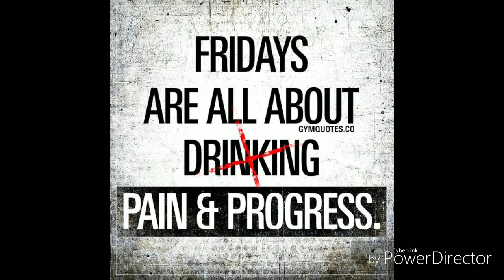BROKEN HEART GYM MOTIVATION 2019 | BEKHAYALI mein | Rage Workout 2019 | खुद से लड़ना होगा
This Video is to Give Motivation to all Gym & Workout Lovers... We know that💪
If you have Anger & Rage inside than YOU CAN DO IT👍YOU CAN ACHIEVE WHAT YOU WANT🔥

for New Powerfull Motivational content from around the world💪👍👍

Athelet in to the video

KGF Chapter 2, ADHEERA(Sanjay dutt) Mass Entry Scene